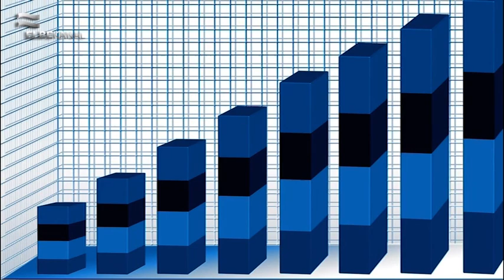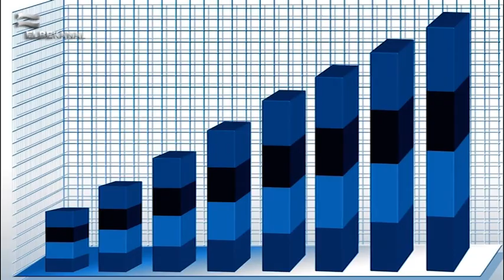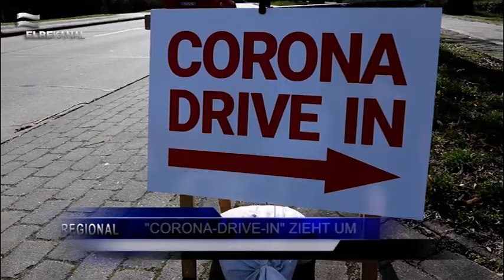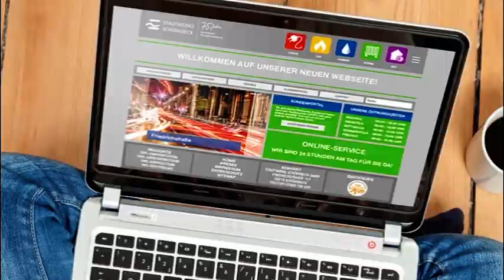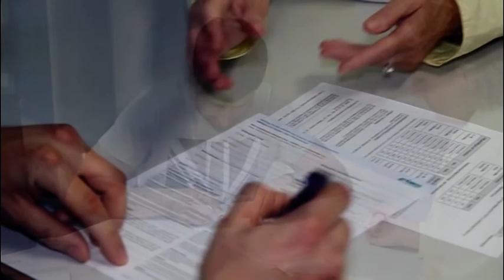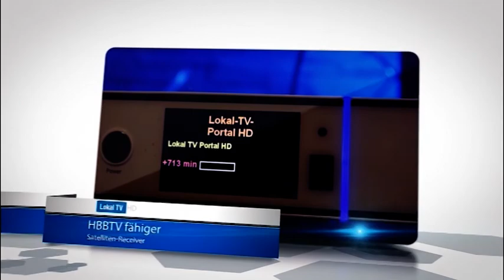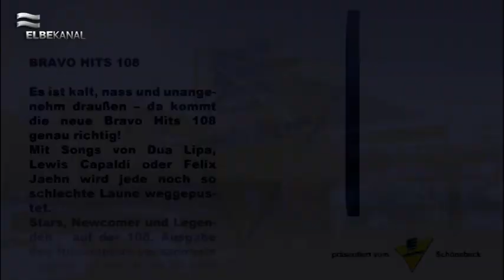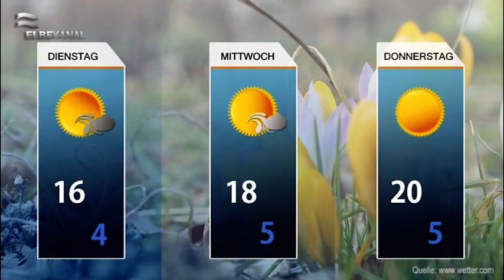ELBEKANAL Sendung vom 20. April 2020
Wir begrüßen Sie herzlich zum Regionalmagazin, heute am 20. April 2020 im ElbeKanal.

Auch heute halten wir aktuelle Informationen zur Corona-Lage im Salzlandkreis und in Sachsen-Anhalt für Sie bereit. Änderungen und Einschränkungen in unserem Corona-Spezial.

Trotz Schließungen den Heimattiergarten auf dem Bierer Berg unterstützen, ist eine von vielen Lokalnachrichten aus Schönebeck. In unserem kompakten Nachrichtenblock erfahren Sie alles Wissenswerte aus Schönebeck und Umgebung.

Sommerlich geht es weiter mit einem Bericht aus der Schönebecker Wilhelm-Hellge-Straße. Zu idyllischer Musik haben wir für Sie Impressionen des Frühlings vorbereitet.

Auch heute haben Sie die Chance auf unser „Medium der Woche“. Wie Sie teilnehmen und gewinnen können erfahren Sie jetzt.

Mit sommerlichen Wetteraussichten verabschieden wir uns von Ihnen und wünschen Ihnen einen guten Start in die neue Woche.

Ihr Team des ElbeKanals.